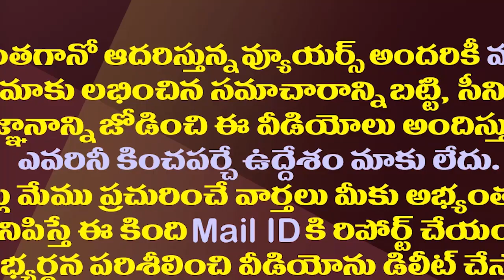పొత్తు లేనట్లేనట..టీడీపీ-జనసేన కొత్త ఎత్తుగడ| It Seems That TDP And Janasena Will Contest Separately